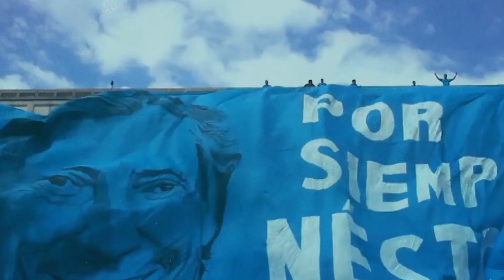💙✌ 14 de septiembre del 2004 | LaTurquesaCumple.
Hace 19 años llegamos con el deseo de transformarlo todo, con el horizonte puesto en lograr una Patria más justa, más plural, más diversa, con memoria y en la que ningun compatriota quede desamparadx a su suerte.

Por todo esto y por lo que falta